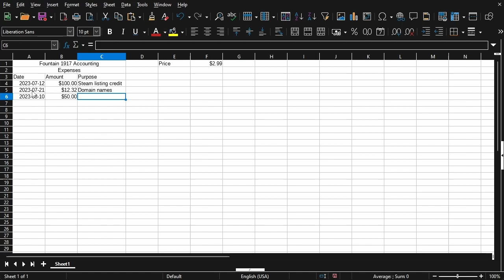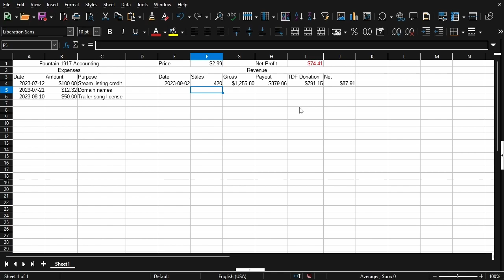Fountain 1917 Gameplay Trailer